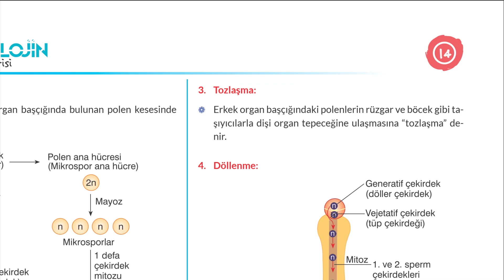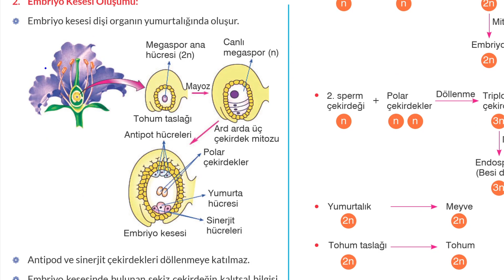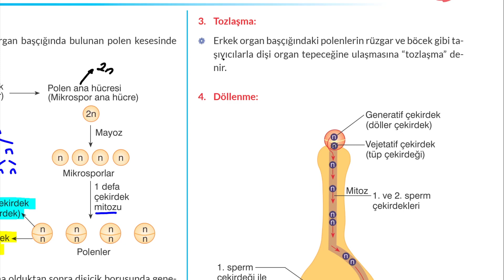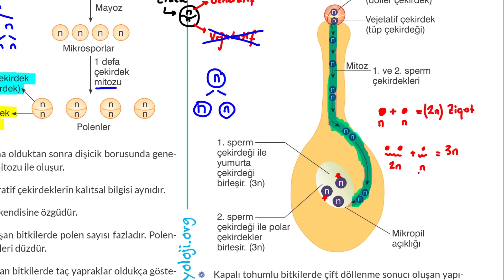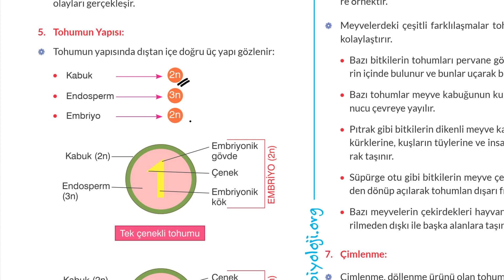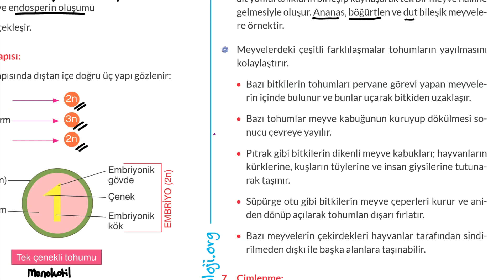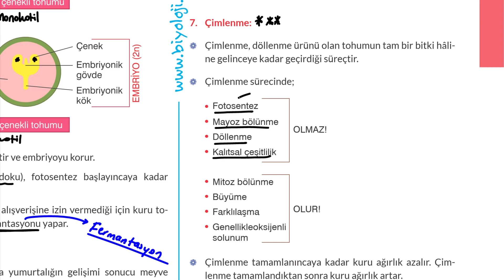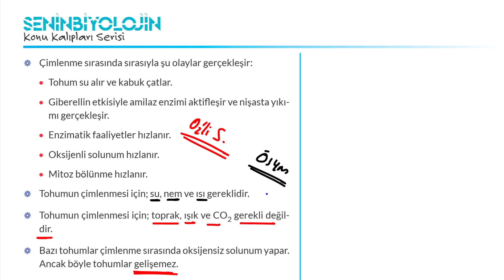ÖSYM Sormayı Sever ; BİTKİLERDE ÜREME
Bu video size bitkilerde eşeyli üreme, çift döllenme ve çimlenme kavramlarını tanıtacaktır. Çift döllenmenin çeşitli aşamalarını ve bunun çimlenmenin son aşamasıyla ilişkisini öğreneceksiniz.

PDF dokümanına ; link üzerinden ulaşabilirsiniz.

2022 TYT Biyoloji Konu Anlatımları
2022 TYT Biyoloji Soru Çözümleri
2022 AYT Biyoloji Konu Anlatımları
2022 AYT Biyoloji Soru Çözümleri